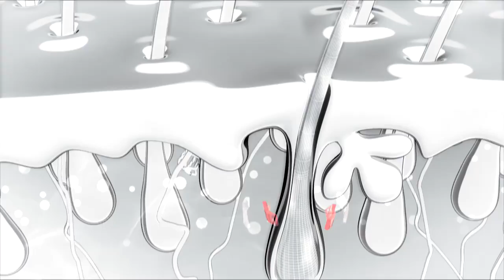Linia Simply Zen marki z.one concept - idealna pielęgnacja włosów w harmonii ze zmysłami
Nowa generacja produktów linii Simply Zen to wyjątkowe podejście do pielęgnacji włosów, w harmonii ze zmysłami. To prostota, czystość i bogactwo natury wsparte przez rezultaty najbardziej zaawansowanych badań dla zapewnienia urzekająco pięknych i zdrowych włosów.